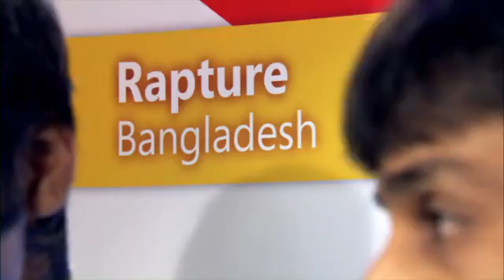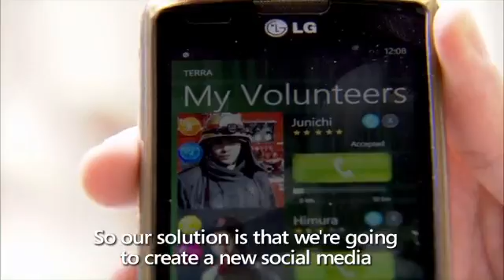Imagine Cup 2011: Students Create a Better World With Kinect, WP7, Bing and more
Student teams from 70 countries gather in New York City for the Worldwide Finals of the Imagine Cup 2011, July 8 -13. Get to meet teams from Brazil, Thailand, New Zealand, Bangladesh, Romania, France, Senegal, Netherlands, Japan, India and Bulgaria.